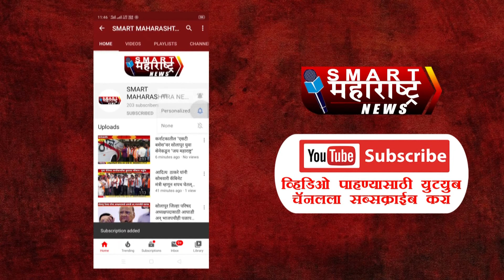Solapur Police | शहरात दिवस व रात्री घर फोड्या करणारे २ सराईत गुन्हेगार शहर गुन्हेच्या जाळ्यात